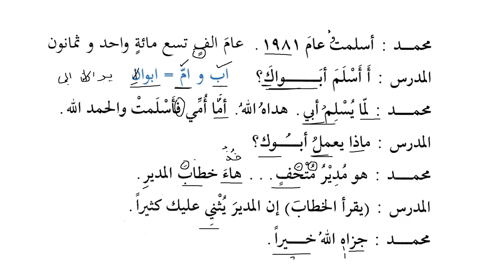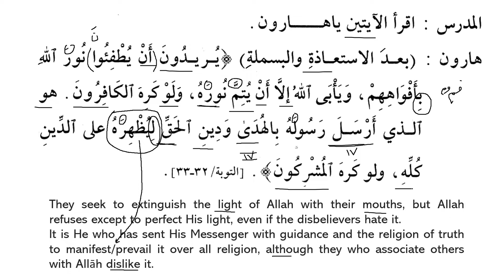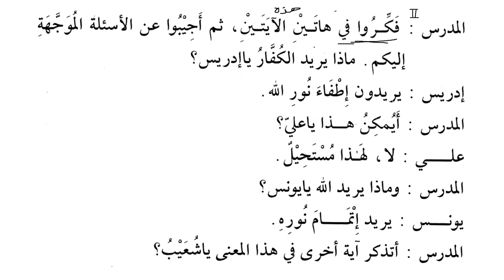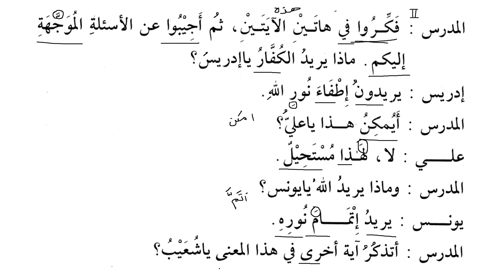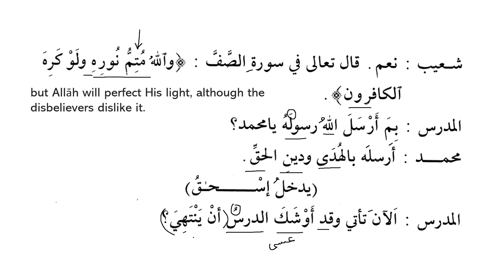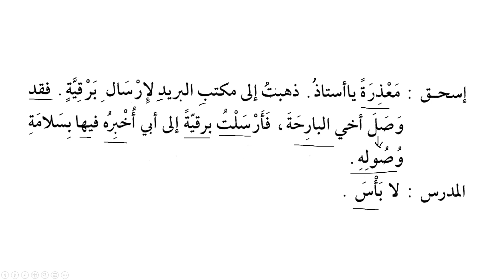Madinah Arabic Book 3, Lesson 17 (Part 2B) أَفْعَلَ + ولو + لا مُ الإ بتداء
1. Derived form IV (أَفْعَلَ )
2. The use of (ولو )
3. About (لا مُ الإ بتداء)
4. Use of (اصبح) and its sisters
5. Use of (أوشك)